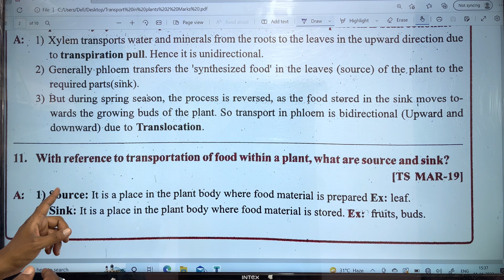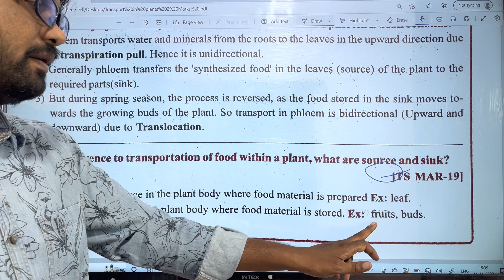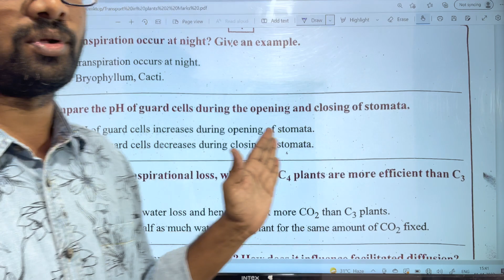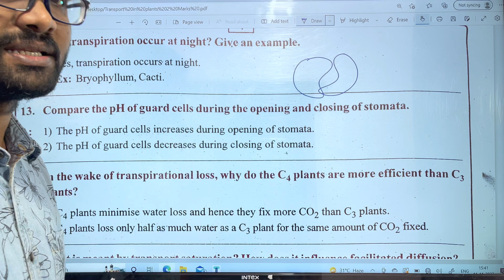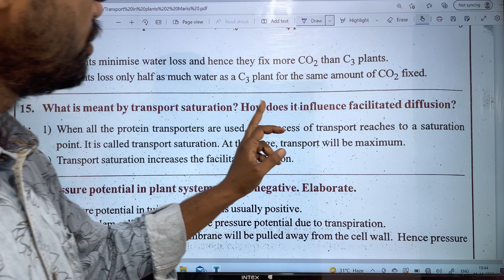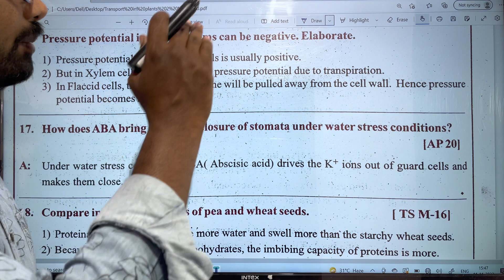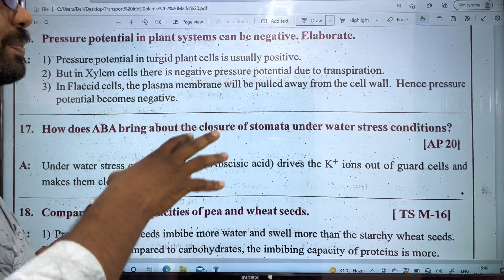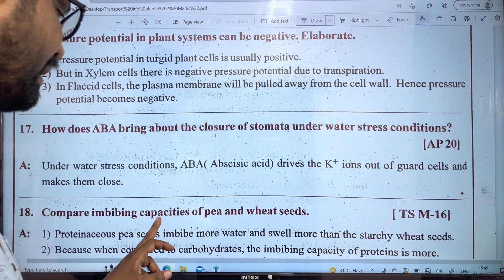Transport in plants || 2 Marks Questions || Inter Second Year Botany || PART 3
Inter Second year botany most Important Questions